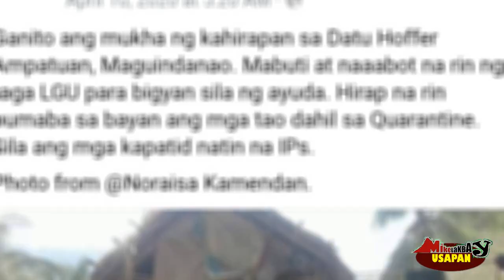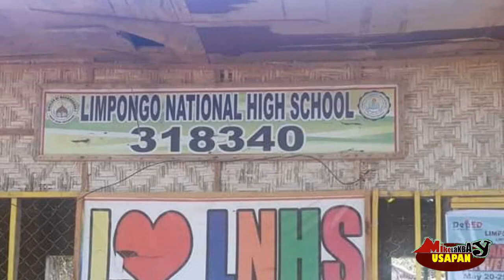His Story of Growing Up as a Teduray at Datu Hoffer Ampatuan , Maguindanao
Richie Mao, a Teduray, is now, one of the hardworking Research Laboratory Support of USM Agricultural Research Center in the Philippines. His testimony of growing up bearing struggles as an IP and carrying challenges cause by land conflicts and uncontrolled peace and order of the past proves that these things indeed, cannot stop or hinder our pursuit to finish college as long as we have the eagerness and diligence to pursue our dreams to overtake poverty regardless of race or social standing.

Iyan ang mga dahilan kung bakit pinanghahawakan ni Richie na siya raw ay matagumpay na lalo na't patuloy siyang nagtitiwala sa Diyos kahit medyo nakakalungkot Kung iisipin ang mga pinagdaanan niya habang lumalaking nagsusumikap sa bayan niya sa Datu Hoffer Ampatuan Maguindanao.

Gusto niyo bang malaman ang buong detalye. Sabayan niyo akong tunghayan muli ang aming pag -uusap. Dito lang yan sa MikeLakbay Usapan ng Michael Andres TV.